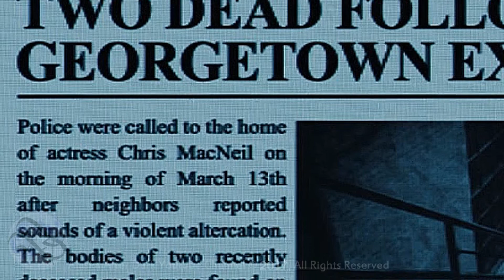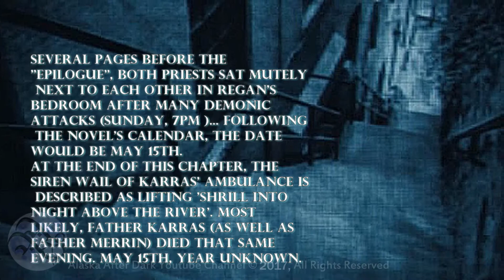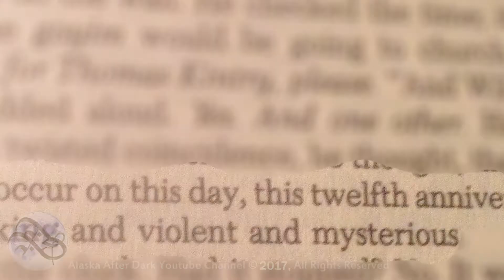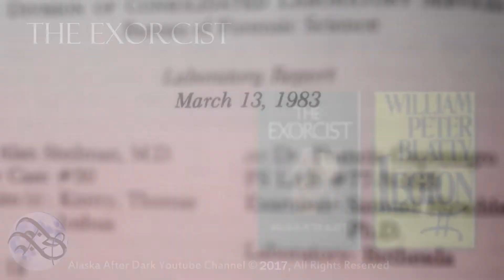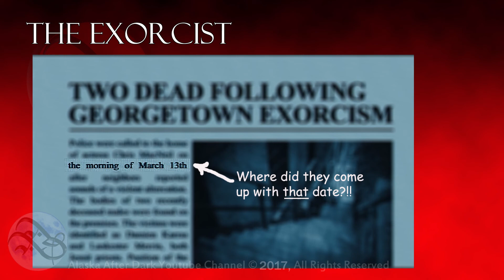What's WRONG With THE EXORCIST Timeline?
Originally posted by the Alaska_After_Dark Youtube channel:
What's wrong with the Exorcist TV series timeline? This video further examines the "March 13th" date presented in the FOX Exorcist TV series and (again) asks:  Where did it come from... Where did the TV series come up with that particular date? Is it a problem in the novel?
This video may have an answer!
A variety of videos are expected in the near future!
Thanks Again.

The Alaska After Dark and Exorcist Reviews Youtube channels do not claim to own the images or sound bites presented in this video.
Timestamps:
0:00 Intro
0:38 Corrupted Timelime/March 13th
1:57 What is Wrong with the Year
3:20 When the Timelines Don't Match
4:45 Conclusion